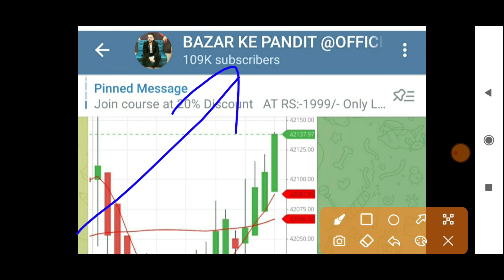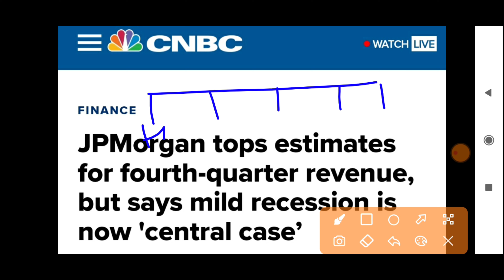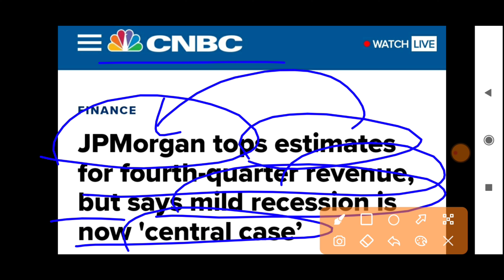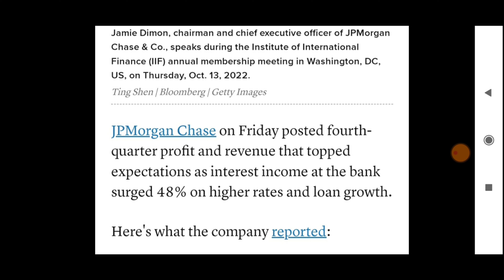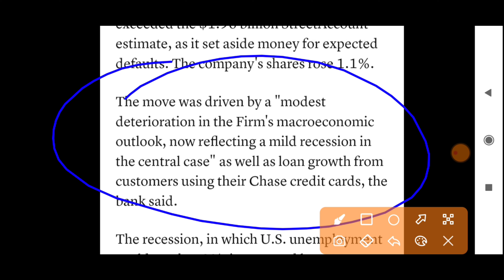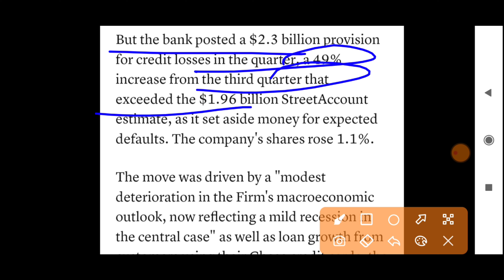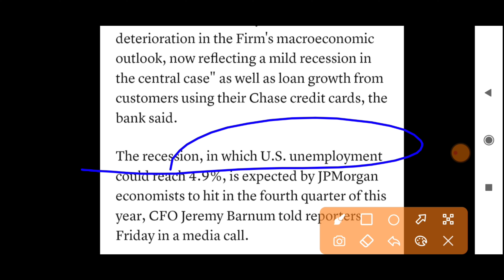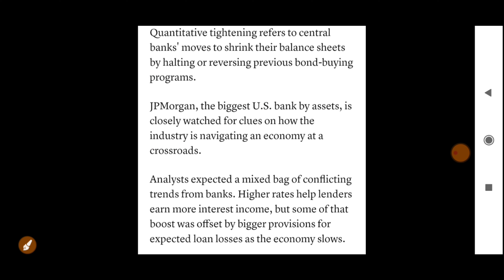अमेरिका के सबसे बड़े बैंक ने दी SHOCKING NEWS DOWबड़ी गिरावट | 16 January Nifty BankNifty Prediction